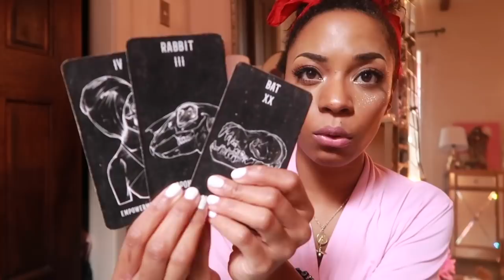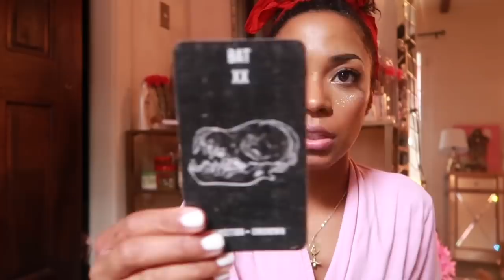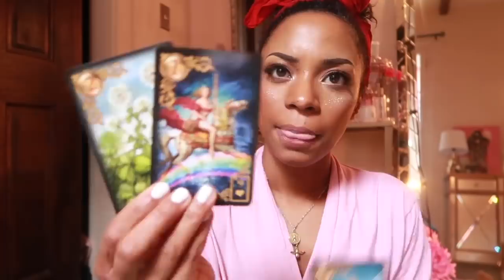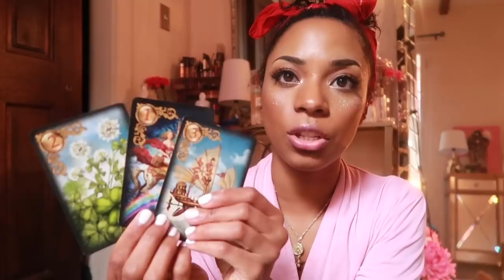SPARKLING CHEMISTRY & ATTRACTION! || WEEKLY FORECAST || BEHATILIFE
WELCOME BACK! Astro & Intuitive forecast covering March 18- 26th. Join me for astro chat LIVE on Mondays at 7pm EST on YouTube ;) SHOP THE APOTHECARY/BOOK A READING
2037 Chestnut St  #2034
Philadelphia, PA 19103
Attn: Jessica